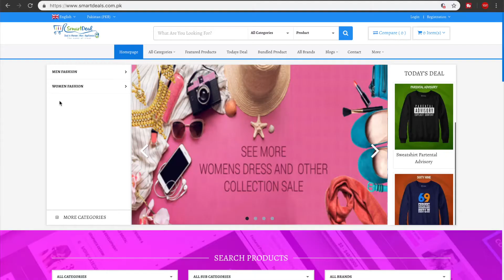The Winter Give-Away and Discount Code! | SmartDeals.com.pk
Winter is here and i have collaborated with Smartdeals to provide one of you with quality and comfortable sweat shirt.This a give away for one of you with a coupon code for discount on all hoodies.

Discount Code: YourDaily10

Instagram User Name:
YourDailyTech: yourdaily.tech
SmartDeals's Handle : Smartdeal.pk

Lense: Kit lense 18-55mm
Editing Machine : MacBook Pro
Software : Final Cut pro x